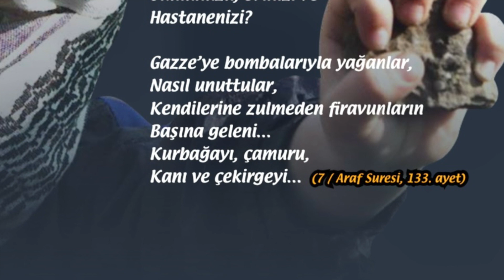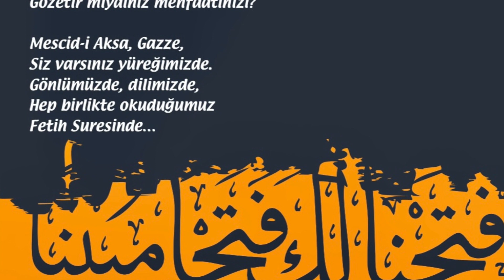Kudüs - Mescid-i Aksa - Siz Olsaydınız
Edam yayınlarından çıkan BİRDİRBİR DERGİSİ 29.sayısından Esra Nur Uçkanın şiirine ses verdik